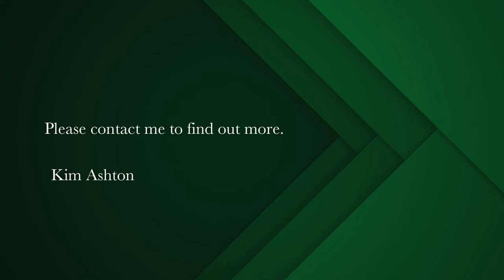4 bedroom house for sale in Lakeside | Pam Golding Properties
Luxury living with Lakeside views in secure residential estate

In the owner's own words, “A home in proportion, scale and a sense of space – where you can catch your breath”

This triple storey home is located on the slopes of Muizenberg Peak, just below Boyes Drive, in the exclusive residential estate of Klein Welgemeend. From the moment you walk in, you feel the warmth and luxury, each layer carefully designed, with attention to detail. The top storey flows seamlessly from kitchen, dining and living area onto a wide-open covered deck, offering breathtakingly beautiful vistas across Zandvlei and the Hottentots Holland mountains in the distance.

Frameless glass doors slide back to allow a full connection to the sky.

The master bedroom, with full-length sliding doors, has its own deck, “as if living in a treehouse” is perfectly private and each bedroom has its own unique outdoor space.

The ground level, initially a guest bedroom, has been converted into an office, an ideal work-from-home arrangement.

The garden, a gorgeous intimate space with a firepit, is surrounded by indigenous plants and mini orchard.

The area offers a number of activities including yachting, windsurfing and canoeing. Muizenberg beach, only a few minutes away, ideal for surfers, swimmers and walkers.  Or visit OB Bakery, a local favorite, for a coffee and cake treat.